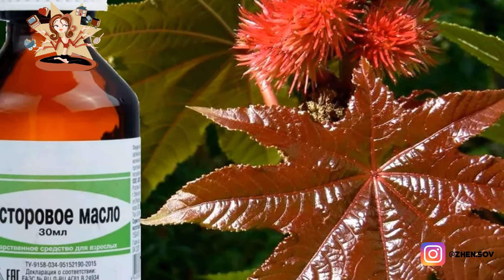Натуральные Удобрения для Комнатных Растений на Любой Кошелек. Результат Вас Поразит!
Секрет роскошного комнатного цветника прост: растения нужно хорошо подкармливать, иначе не дождаться ни пышной листвы, ни хорошего цветения. Недорогие и простые, но эффективные подкормки - об этом новое видео на канале "Домохозяйка".